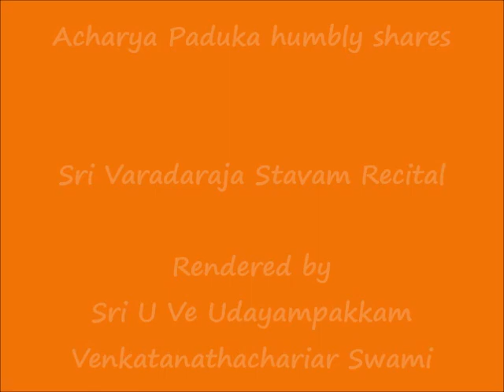RECITAL AUDIO – श्रीवरदराजस्तव: - ஸ்ரீ வரதராஜ ஸ்தவம் - Sri Varadaraja Stavam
Sri U Ve Udayampakkam Venkatanathachariar Swami

Sri:
Srimathe Srinivasa Gopala Mahadesikaya Nama:
Srimathe Srinivasa Mahadesikaya Nama:

Adiyen. Acharya Paduka humbly shares the recital audio of Sri Varadaraja Stavam Upanyasams rendered by Sri U Ve Udayampakkam Venkatanathachariar Swami.